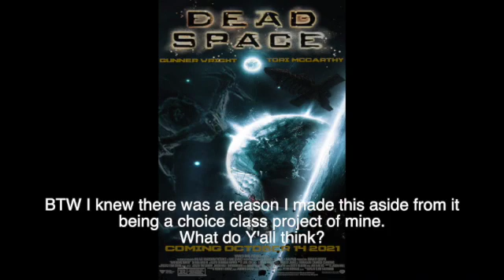Primal Reacts to the Grand Return of Dead Space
Dead Space is back Y'all. Oh happy days, oh happy days. One of the best surprises ever. Hope Y'all Enjoy. Link to Trailer